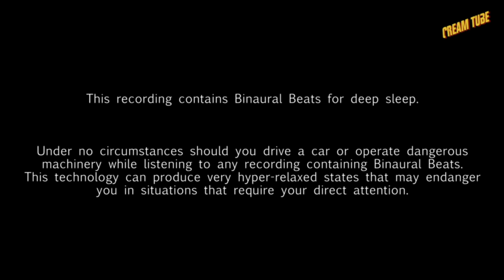"Under the Bridge" (Red Hot Chili Peppers) ASMR Sleepy Lullaby | 4.4hz Binaural Beats | CREAM TUBE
Lullaby Cover of "Under the Bridge"  by Red Hot Chili Peppers arranged, performed, recorded and mixed by Cream with a K. 4.4hz Binaural Beats for deep relaxation and a good nights sleep.

You can listen to my original music on this channel or check it out in the links below;

NEW SINGLE "GOOD DOG" out now!